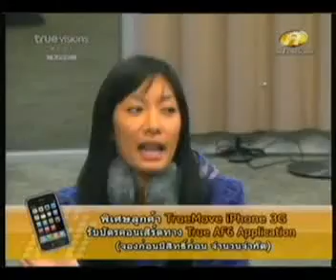Class Acting คุยเรื่อง ของรักของหวง 7